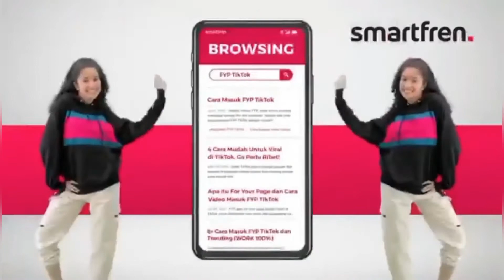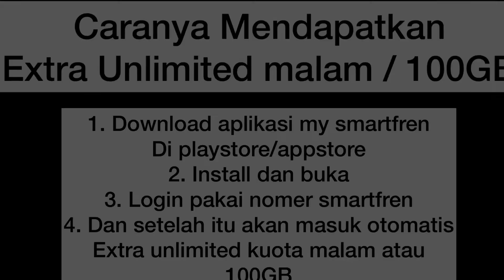SMARTFREN KASIH BONUS KUOTA GRATIS 100GB / EXTRA UNLIMITED TANPA FUP NONSTOP FULL 24jam !!!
Hay Sobat Smartfren Lovers !!!

Kabar Gembira buat Kalian Semua ...
Mulai start 7 januari 2021
Setiap pembelian Kartu / isi ulang Voucher data smartfren Nonstop dan Unlimited
Akan mendapatkan Gratis Kuota 100GB/ Extra Unlimited Kuota malam tanpa FUP

Terimakasih
Semoga bermanfaat

See you